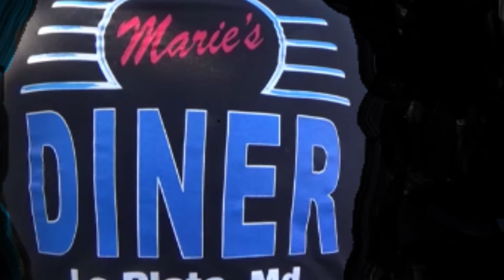1957 Chevy Wagon Cruisin at Marie's Diner Dreamgoatinc Classic and Muscle Car Video